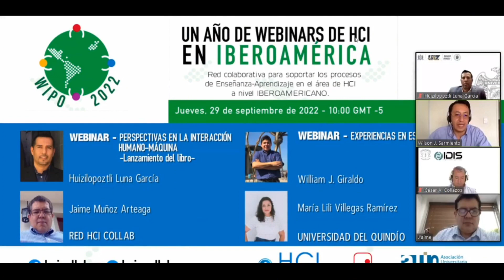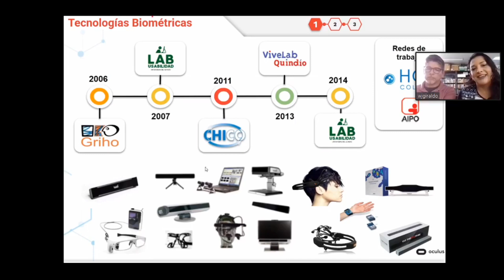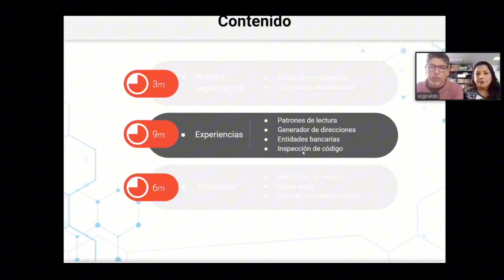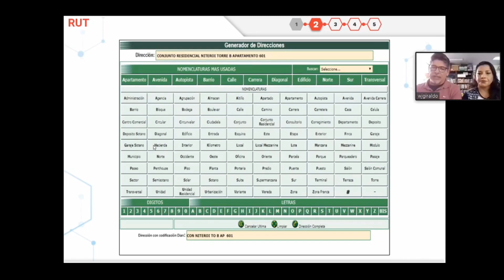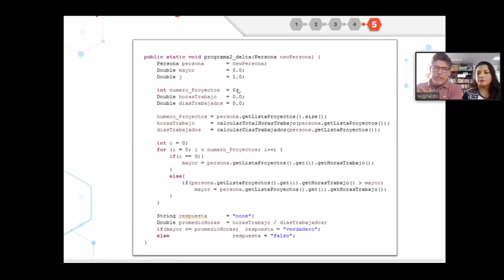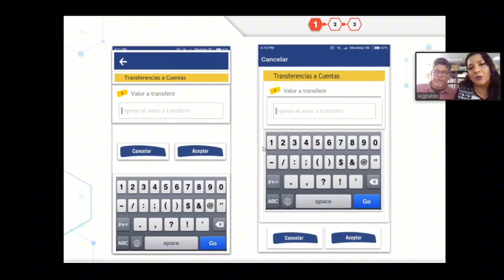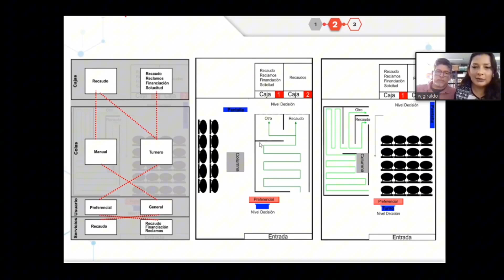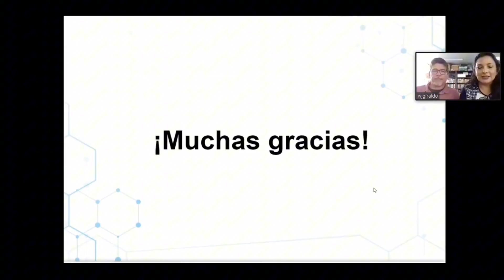Experiencias en estudios de usabilidad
Un año de webinars de HCI en Iberoamérica, 2022. Webinar septiembre.
Experiencias en estudios de usabilidad. William J. Giraldo y María Lili Villegas Ramírez, Universidad del Quindío